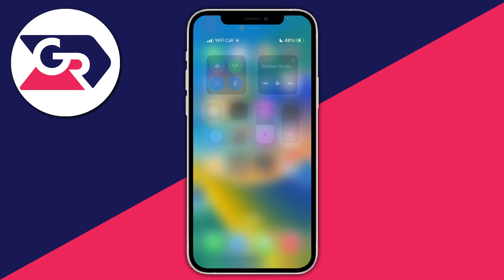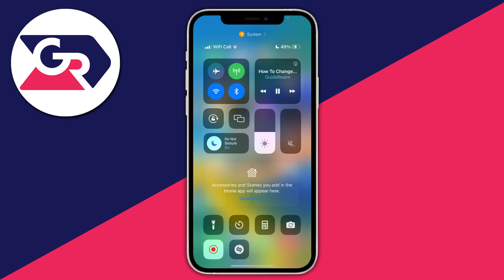How To Play YouTube In Background On iPhone - Full Guide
Learn how to play youtube in background on iphone in this video.

GuideRealm